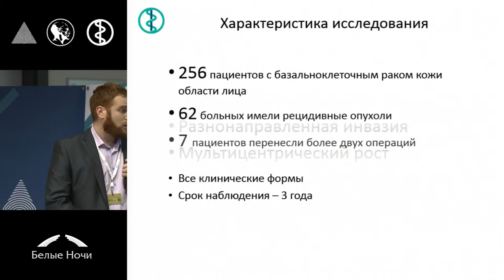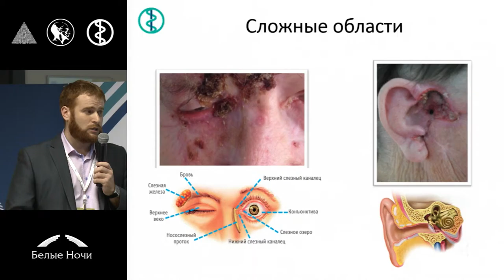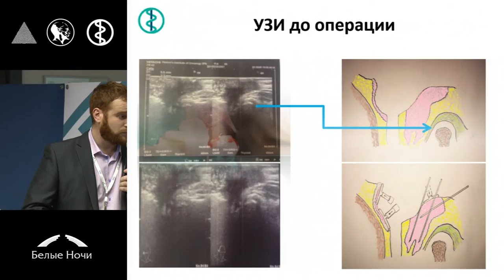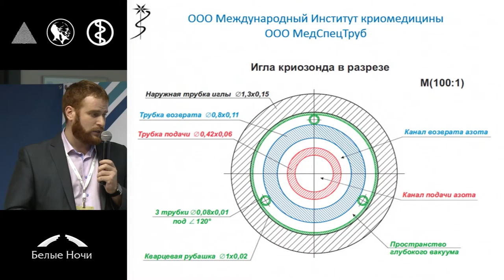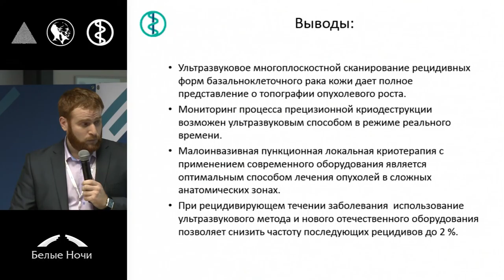Ультразвуковое выявление инвазии и планирование лечения опухолей лица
Адам Сулейманович Мадагов (Санкт-Петербург)
Секция Виды лечения и способы пластики при опухолях головы и шеи. Петербургский онкологический форум «Белые ночи» 2015